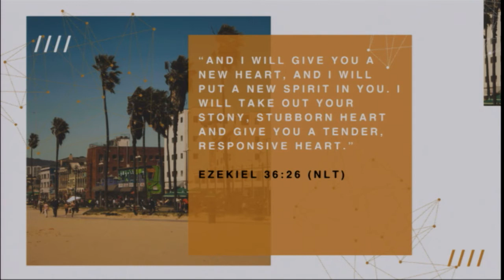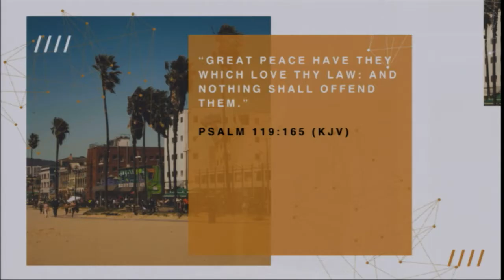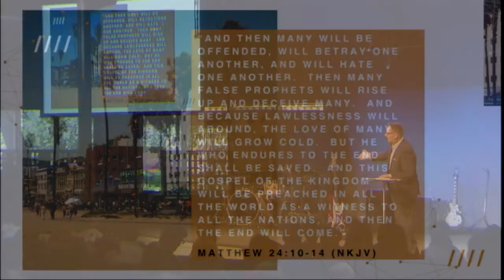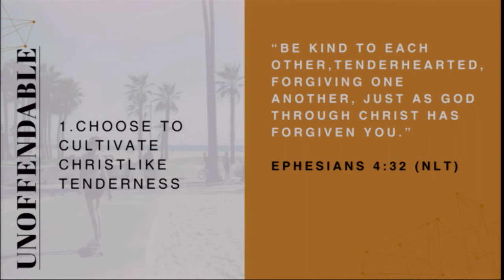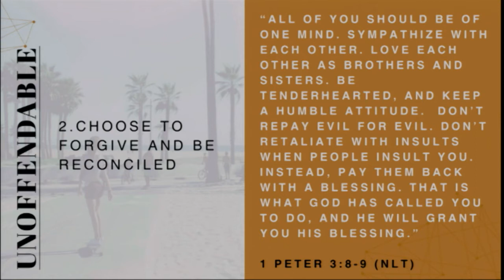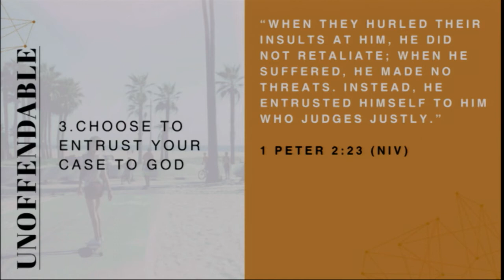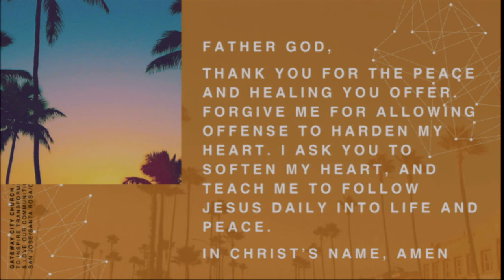Heart & Soul - Bonus Message: Unoffendable